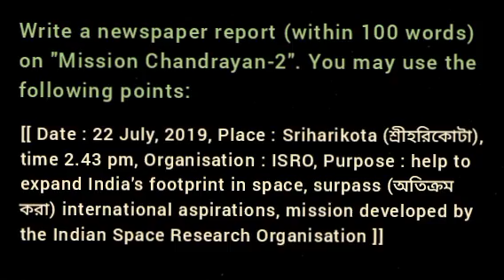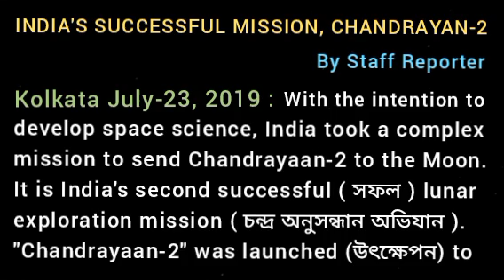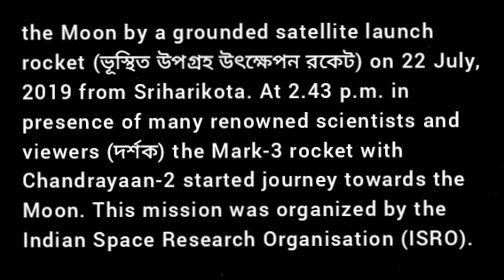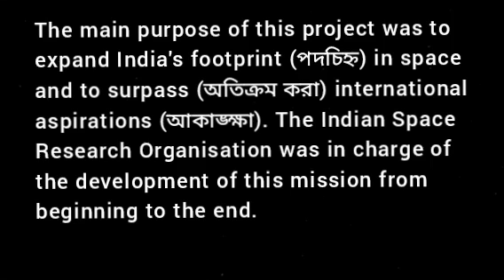Mission Chandrayan-2 / Newspaper Report for students পর্ষদ Parsad Test Paper 2022 23 Page 57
9 ) Write a newspaper report (within 100 words) on "Mission Chandrayan-2". You may use the following points:
চন্দ্রযান-২
[[ Date : 22 July, 2019, Place : Sriharikota (শ্রীহরিকোটা), time 2.43 pm, Organisation : ISRO, Purpose : help to expand India's footprint in space, surpass (অতিক্রম করা) international aspirations (আকাঙ্ক্ষা); mission developed by the Indian Space Research Organisation ]]

INDIA'S SUCCESSFUL MISSION CHANDRAYAN-2

parsad Test Paper free test paper 57